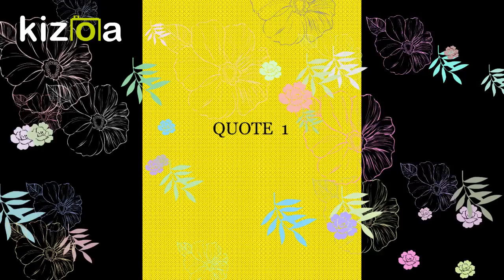1. Quote: Talk does not cook rice. Sayings - Proverbs - Cite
This video is an explanation of the meaning of a Chinese proverb.